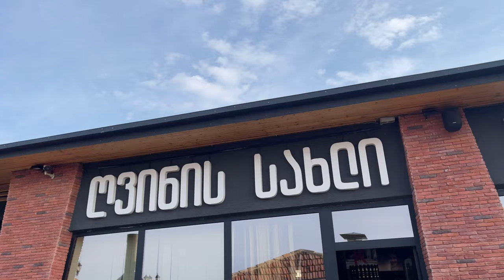Traveling Georgia | Winter 2021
Georgia is a country in the Caucasus region, at the intersection of Eastern Europe and Western Asia. It lies on the coast of the Black Sea and is bordered to the north and northeast by Russia, to the south by Turkey and Armenia, and to the southeast by Azerbaijan.

Drone: DJI MINI 2
Camera: iPhone 13 Pro Max
Stabilizer: DJI OSMO Mobile 3

Song: Hold On To You (Extended Mix)
Artist: OMNIA
Album: Hold On To You
Licensed to YouTube by: [Merlin] Armada Music, Kontor Records (on behalf of Armind); LatinAutorPerf, UNIAO BRASILEIRA DE EDITORAS DE MUSICA - UBEM, BMI - Broadcast Music Inc., Muserk Rights Management, Polaris Hub AB, Abramus Digital, and 9 Music Rights Societies